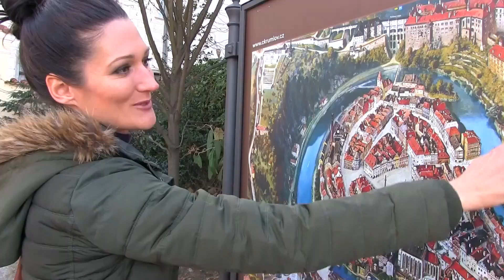Bio-Landwirtschaft im Gespräch - Vor und Nachteile von ökologischer Landwirtschaft - Manfred Sackl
Manfred Sackl ist ein Kärntner Bio-Bauer sowie Bio-Imker und er erzählt uns, warum er auf Bio-Landwirtschaft umgestiegen ist, was er von Ertragssteigerung durch massiven Chemieeinsatz hält und was Billigfleisch mit Panikattacken zu tun hat.

Der Große Weg hat kein Tor. Nahrung, Anbau, Leben
Arm aber Bio!: Das Kochbuch. Feine Öko-Küche für wenig Geld
Handbuch Bio-Gemüse. Sortenvielfalt für den eigenen Garten

Impressum:
30 N GOULD ST STE R, SHERIDAN, 82801, WY, USA

Offenlegung:
Unser Kanal wird durch Produktplatzierungen unterstützt. Dies bedeutet, dass wir Produkte von Herstellern kostenlos erhalten haben und über diese redaktionell berichten. Wir führen positive wie negative Eigenschaften an, wenn wir diese feststellen. Außerdem führen wir die Zusammenarbeit in Form dieser Offenlegung an. Bezahlte Werbung wird von uns als solche gekennzeichnet.
Dieses Video spiegelt ausschließlich unsere persönliche Meinung wieder. Es gibt keine inhaltliche Beeinflussung oder ein Briefing durch Hersteller oder eine Verpflichtung unsererseits, in einer gewissen (durch den Hersteller bestellten) Art über ein Produkt zu berichten.

DIE GESUNDHEITLICHEN TIPPS, INFORMATIONEN, PRODUKTE UND ANLEITUNGEN AUF DIESEM KANAL KÖNNEN NICHT DEN BESUCH BEIM ARZT ERSETZEN. SIE ERSETZEN KEINE ÄRZTLICHE DIAGNOSE, EINE MEDIZINISCHE BERATUNG ODER BEHANDLUNG. UNSERE BEITRÄGE HABEN AUSSCHLIESSLICH INFORMATIONSCHARAKTER. SIE SIND SORGFÄLTIGST RECHERCHIERT UND GEPRÜFT, DENNOCH KÖNNEN WIR KEINE HAFTUNG FÜR DIE RICHTIGKEIT ALLER INFORMATIONEN ÜBERNEHMEN. ZIEHEN SIE BEI BESCHWERDEN UNBEDINGT IHREN ARZT ZU RATE. ALS SEHER HANDELN SIE BEIM BEFOLGERN ETWAIGER TIPPS AUF EIGENES RISIKO.